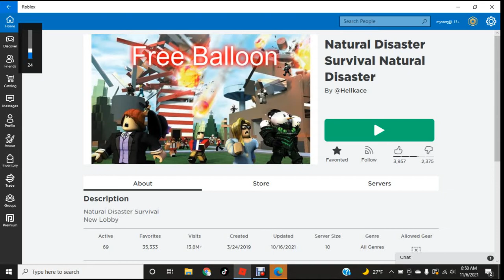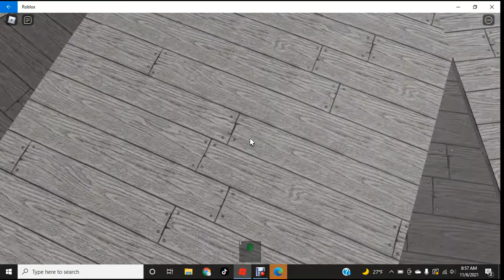surviving a natural disaster